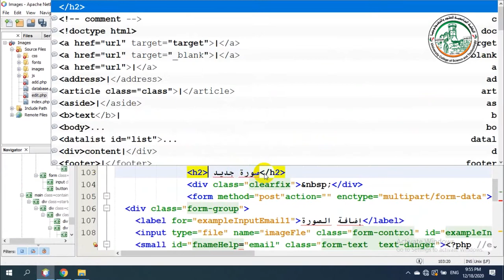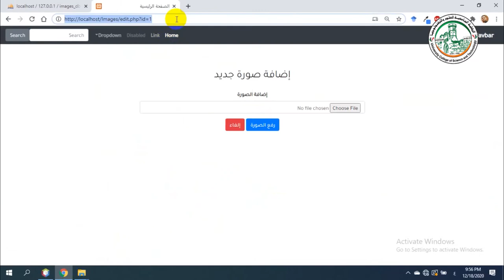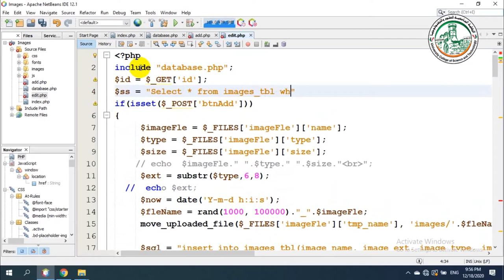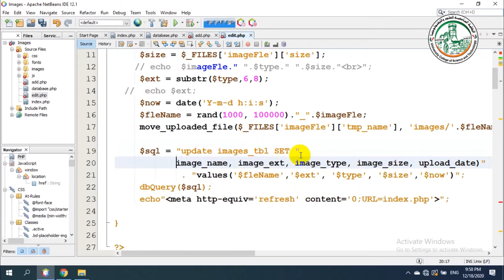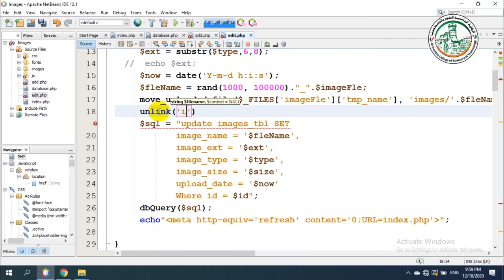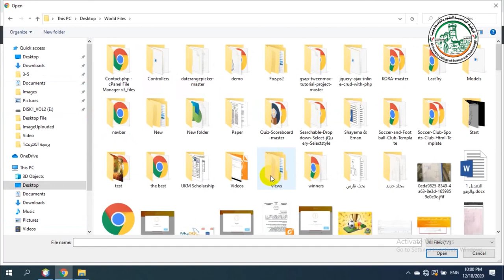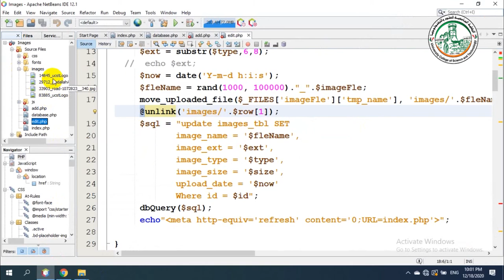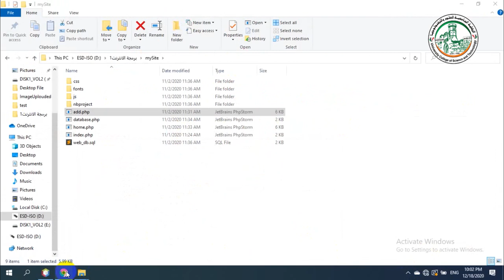Images Part III